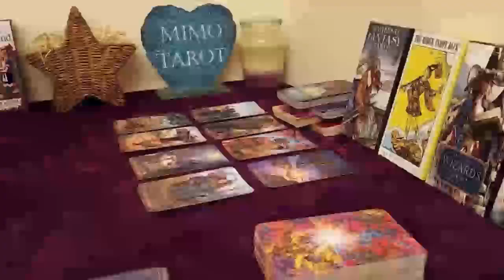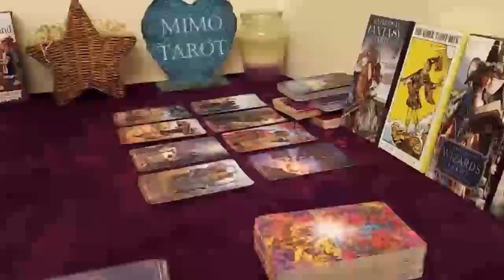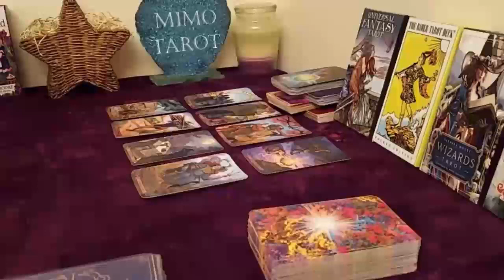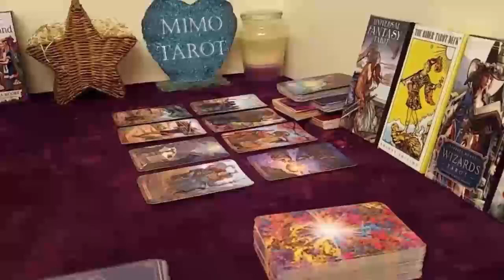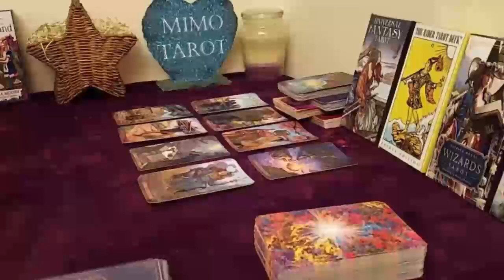AQUARIUS TAROT LOVE READING, THEY WANT TO LIKE THEM AGAIN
Aquarius
Aquarius today
Aquarius February